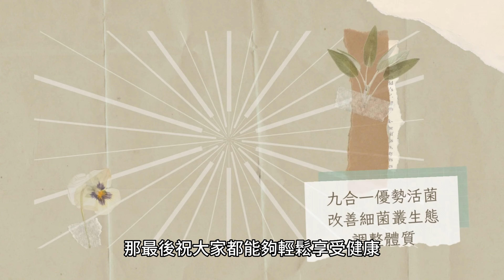夏季來臨！減重前必看，了解你的肥胖類型，快速擺脫多餘體重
隨著夏季的到來，現在是時候好好處理多餘的體重了，
但在開始減重之前，
我們應該先了解自己屬於哪一種肥胖類型。
很多人一年中有一半以上的時間都在努力減肥，
特別是產後的媽媽們，看著自己的肚子和大腿怎麼也瘦不下來，
真的感到非常沮喪。
其中，最讓人無法接受的可能就是腰臀比例失調和局部肥胖，
有時還會出現水腫的情況，這些困擾媽媽們很久了。
除了要認真開始運動，我們必須先了解自己屬於哪一種肥胖類型。

時間軸：
0:00 前言
0:53 年齡、習慣和飲食是影響減重的重要因素
1:39 水腫型肥胖
1:59 脂肪型肥胖
2:17 控制飲食
2:43 塑造身體曲線的必要途徑
3:48 片尾

evanslender

evanslender